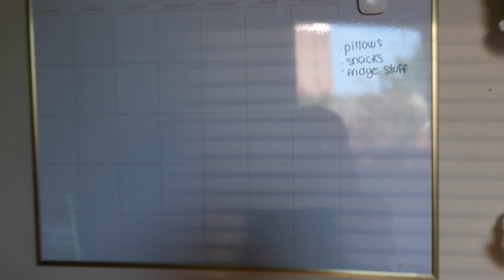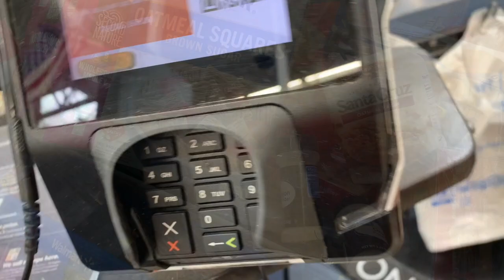SHE'S FINALLY MOVING INTO HER COLLEGE DORM - BITTER SWEET DEPARTURE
My oldest daughter is moving into her college dorm and we have so much work to do in order to make the place warm and cozy away from home.  Will we be able to make her space inviting?